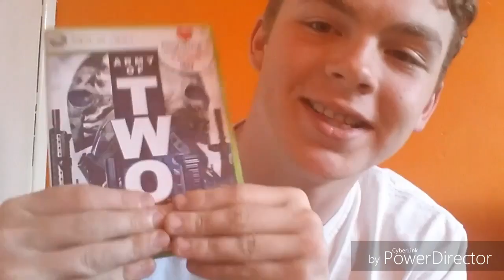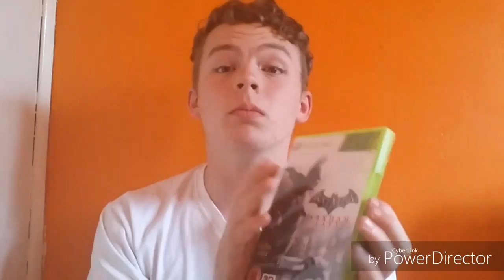Random Stuff/ Games that I play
I talk about 4 games that I play and games simular to them.

Please comment for next week's video and what it should be about.